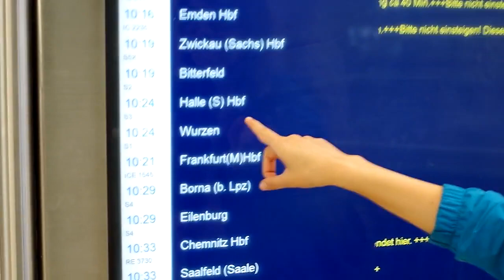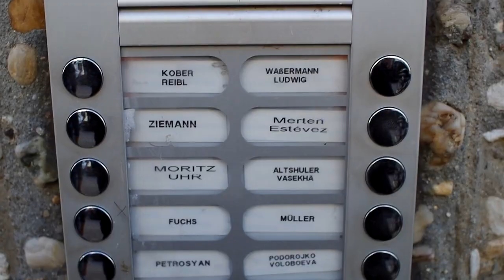Elena y Bea